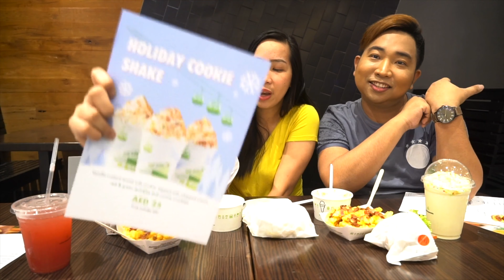Shack Stack Burger | Shake Shack in Abu Dhabi | G Bites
There’s a featured burger in Shake Shack Middle East for the season. It’s there Shack Stack Burger. Our FIRST BITE review!

LOCATION: Level 1, near Yateem Optics, Marina Mall, Abu Dhabi, UAE

ISABEL: @isabeyb_25
JOON: @justj0on

For those who are just new on my channel,  SMIBY stands for my blogsite name "Style Me In By Yrag". Just call me Yrag. I am lifestyle, fashion , food, and travel lover who is into blogging and now vlogging/ youtubing. I'm currently at UAE's Capital-- Abu Dhabi.

Camera used:
Iphone7